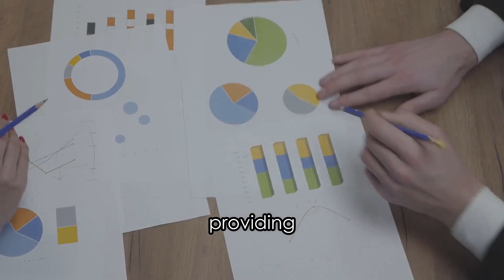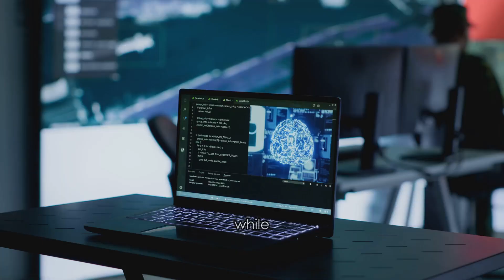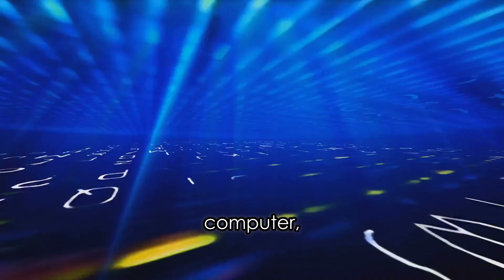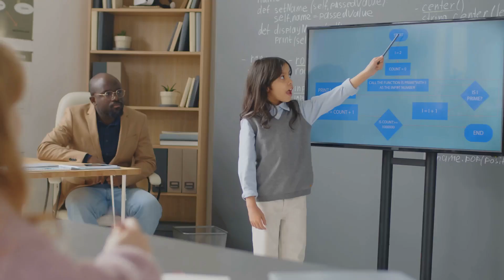AI in Chinese Schools: The Future or a Privacy Nightmare?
China is revolutionizing education by integrating advanced AI technology, including brainwave-sensing headbands, into classrooms. These devices monitor students' concentration levels and send real-time data to teachers and parents, sparking debates about privacy and ethical implications. While some argue these innovations enhance academic performance, many students feel the pressure of constant surveillance. Join us as we explore this controversial initiative in AI education, including cashless transactions through facial recognition, health-monitoring robots, and the impact of tracking technologies on student well-being. What are the long-term consequences for privacy and mental health? Watch now to uncover the balance between innovation and ethical considerations.